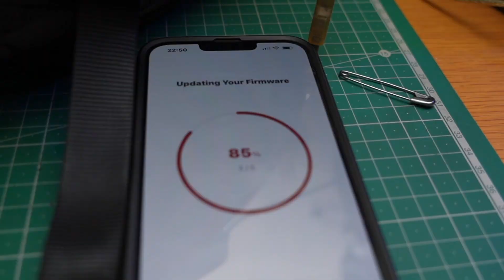Τοποθέτηση στο κράνος και λειτουργία της Bluetooth Sena 50S-10 single (Harman Kardon)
Βήμα βήμα το πως θα τοποθετήσετε την Sena 50S στο κράνος σας, παράλληλα δείτε και ακούστε το πως λειτουργεί η Sena 50S.
Εύκολα, δίχως ιδιαίτερες γνώσεις και απολαύστε την ενδοεπικοινωνία Bluetooth
ΓΡΗΓΟΡΗ ΦΟΡΤΩΣΗ ΚΑΙ ΑΥΤΟΜΑΤΕΣ ΕΝΗΜΕΡΩΣΕΙΣ
Το 50S διαθέτει μπαταρία υψηλής πυκνότητας που φορτίζει 30% γρηγορότερα σε σύγκριση με τους προκατόχους της. Το ακουστικό φορτίζεται πλήρως μόνο σε μία ώρα, παρέχοντας έως και 9 ώρες χρόνο ομιλίας ενδοεπικοινωνίας Mesh ή 14 ώρες χρόνου ομιλίας ενδοεπικοινωνίας Bluetooth. Επιπλέον, με τη δυνατότητα γρήγορης φόρτισης της Sena, σε μόλις 20 λεπτά, το 50S θα παρέχει έως και 3,5 ώρες επικοινωνίας Mesh ή 6 ώρες ενδοεπικοινωνίας Bluetooth!
Ο συμπεριλαμβανόμενος προσαρμογέας Sena WiFi χειρίζεται τις ανάγκες ταχείας φόρτισης ΚΑΙ μπορεί επίσης να προγραμματιστεί για αυτόματη εγκατάσταση τυχόν διαθέσιμων ενημερώσεων λογισμικού στο 50S μέσω του ασύρματου δικτύου σας! Συνδέστε τον προσαρμογέα στο δίκτυό WiFi και μετά από μια ρύθμιση, είναι προγραμματισμένο να εντοπίζει και να εγκαθιστά ενημερώσεις όταν είναι συνδεδεμένη η συσκευή. Ποτέ δεν ήταν πιο εύκολο να διατηρείτε ενημερωμένη τη συσκευή Sena!